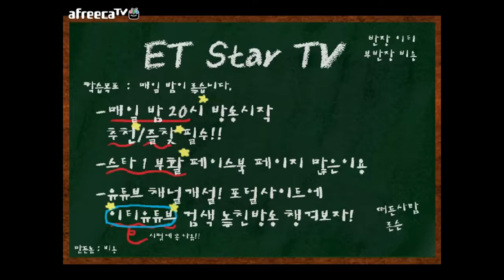[이티] 엽기스타강좌 140901 3경기